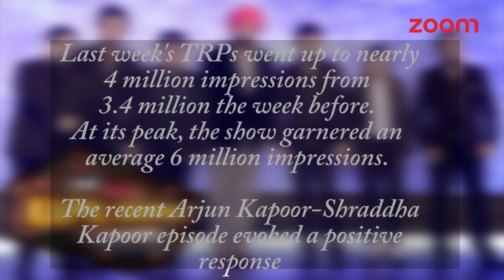Salman Khan's Loss Is Kapil Sharma's Gain